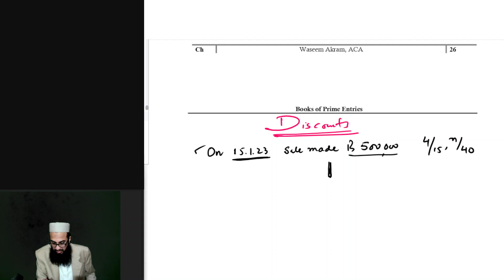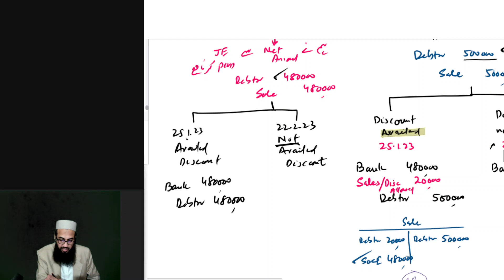Settlement Discounts Cash Discounts 1/10 n/30 Testable in PRC4 FAR1 and FAR2 IFRS15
Settlement Discounts Cash Discounts 1/10 n/30 Testable in PRC4 FAR1 and FAR2 IFRS15, PRC4 Group Link Group Link